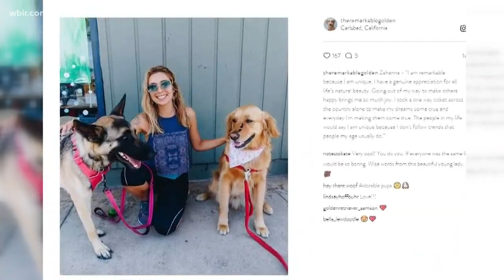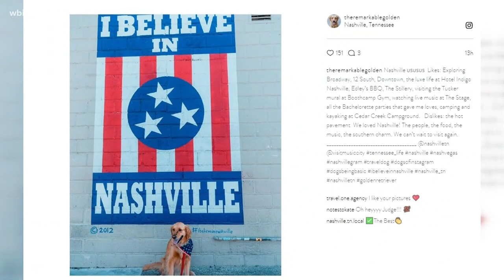Couple and their golden retriever are traveling the country to empower others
Judge, a golden retriever with a unique birthmark, is inspiring people to share what makes them 'remarkable.'